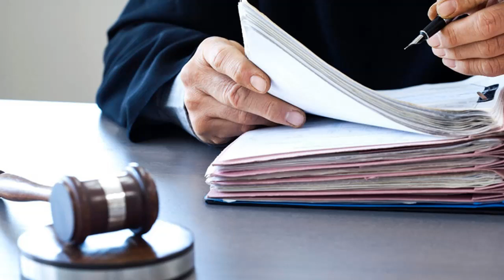Top 6 de ARTISTAS que PROCESSARAM a GLOBO | Na Frente da TV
No mundo do entretenimento, as relações entre celebridades e grandes redes de comunicação nem sempre são tão harmônicas quanto parecem na tela. Nos bastidores, histórias de embates judiciais entre astros e a poderosa Globo revelam disputas por direitos trabalhistas, danos morais e reconhecimento profissional. A saga de famosos expõe os desafios enfrentados por artistas que, mesmo em meio ao glamour das telas, buscam justiça e equidade em suas relações contratuais.
Bem-vindo ao canal Na Frente da TV! Aqui é o seu lugar para descobrir curiosidades, rankings e informações fascinantes sobre os famosos da internet e da televisão. Se você é apaixonado por entretenimento e adora ficar por dentro das últimas novidades sobre seus influenciadores favoritos, este é o canal perfeito para você.
Então, não perca tempo! Prepare-se para se surpreender, se divertir e se apaixonar por todas as listas fascinantes que preparamos para você.